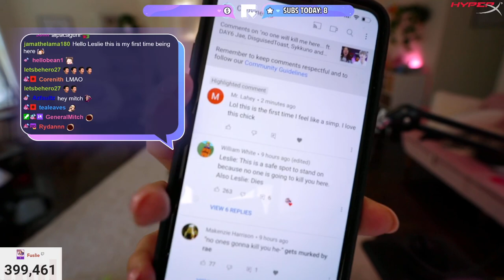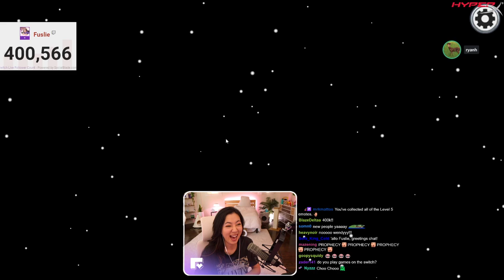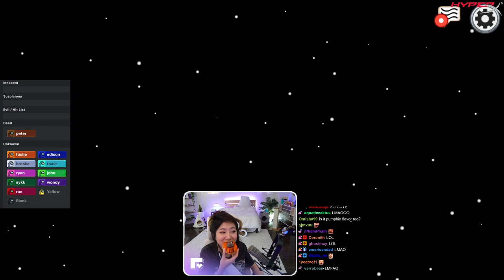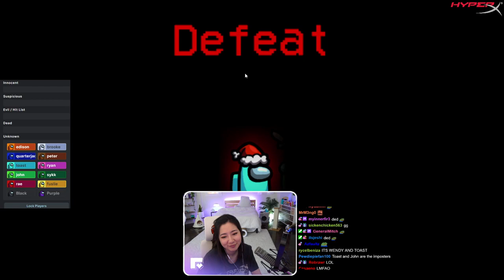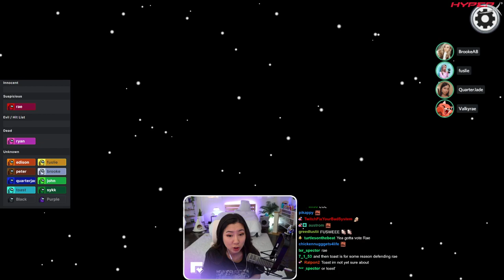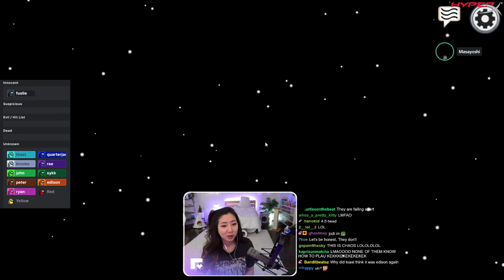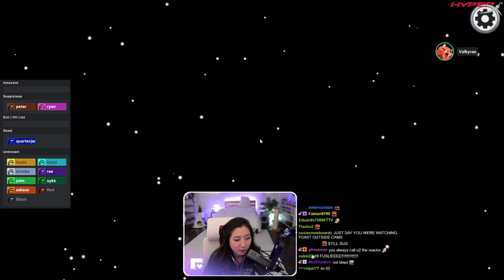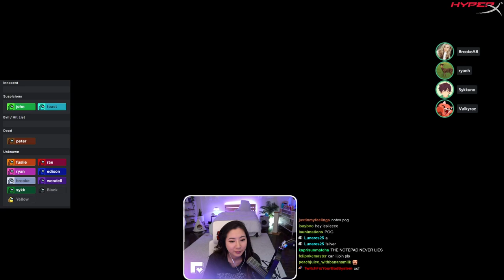[10/15/2020] AFTERNOON AMONG US :D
Afternoon Among Us with friends!